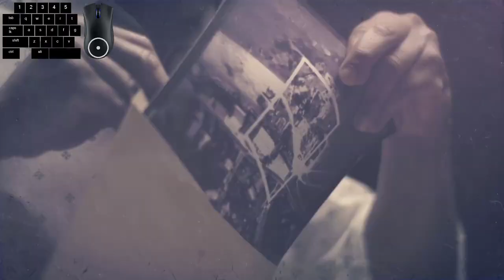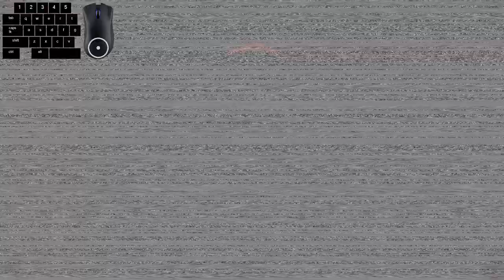Call Of Duty Black Ops 2 | Tank takedown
Happy Monday everyone!! Today's episode i start CODBO2 and the campaign while taking down tanks and multiple people!